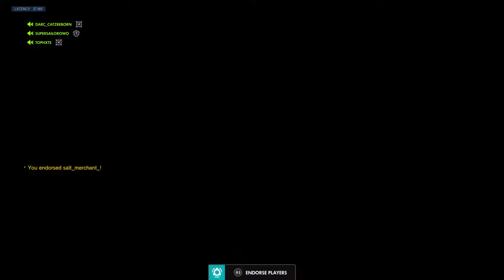Its the triple for me - Overwatch: Origins Edition